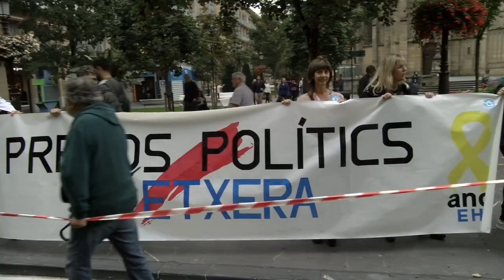Orain Presoak manifestazioa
| Orain Presoak dinamikak deituta, manifestazioa egin dute Donostian 40.000 lagun inguruk. "Elkarbizitzaren" aldeko mezua zabaldu dute aurrena Miramar jauregian egindako ekitaldian. Amaieran, "elkarrekin lan egitera" deitu dituzte herritarrak.